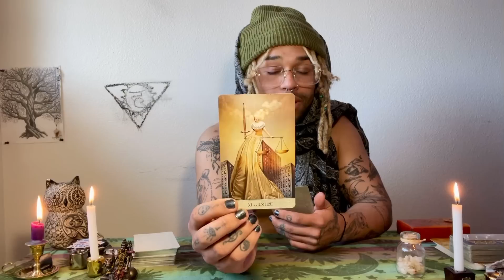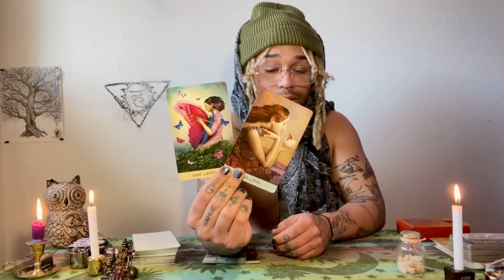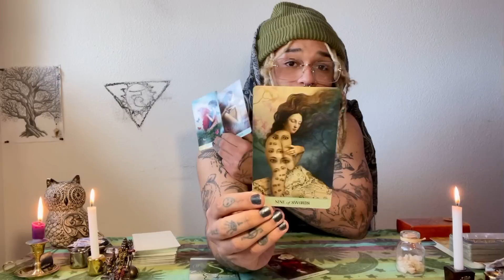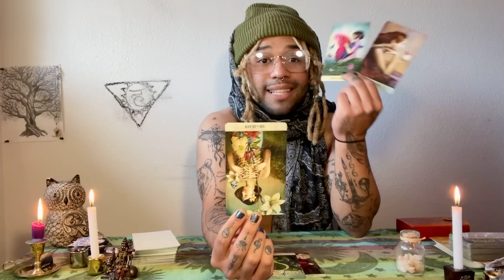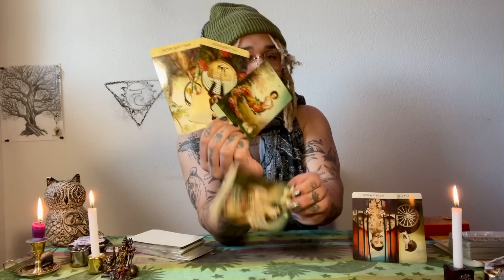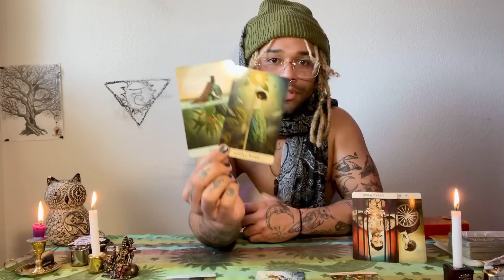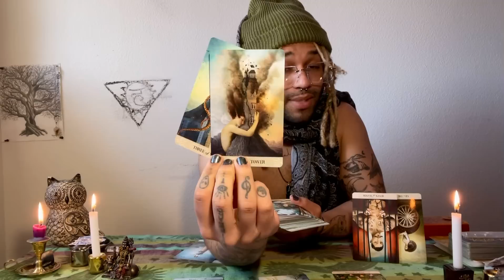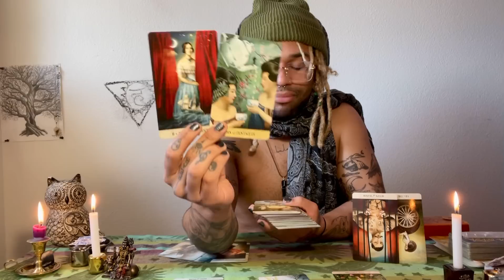VIRGO - this toxic connection tried to break you BUT they failed! all they did was make you stronger